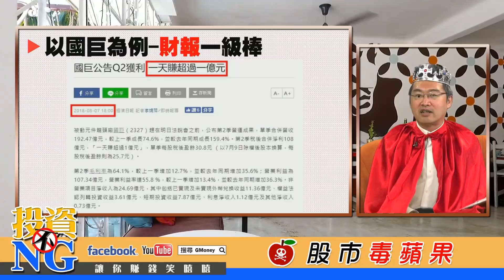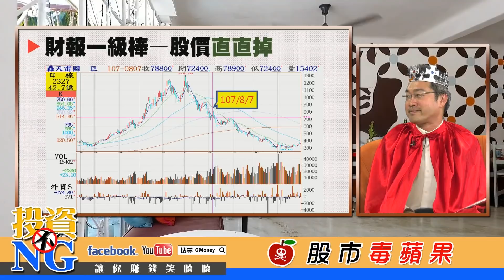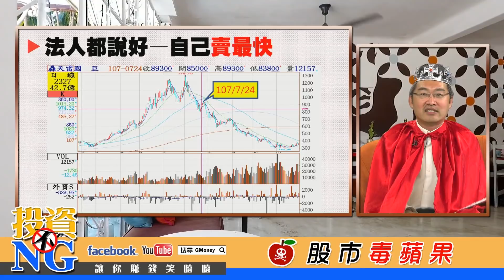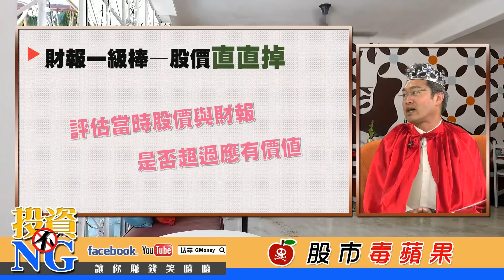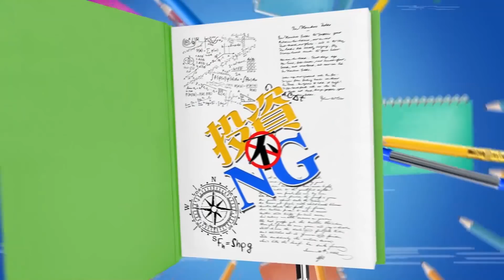GMoney【投資不NG】Lesson 5 股市毒蘋果 (來賓 吳官隆)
歡迎大家收看 《投資不NG》

今天心情不美麗…
看到我手上拿著蘋果又穿公主服，
就知道公主一吃到蘋果就開心不起來…
買的股票以為是富士蘋果結果竟然是毒蘋果☠🍎☠
但是我知道有白馬王子會來解救我...
白馬王子是誰呢. 快來救救我啊！

主　持：白雪公主 Linda 林以炘
來　賓：股市白馬王子 吳官隆